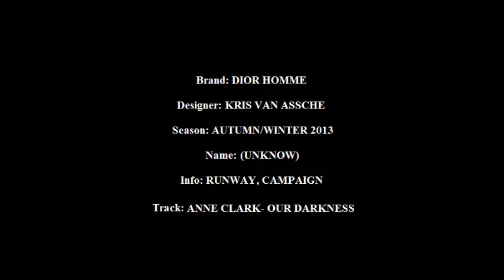Dior Homme Autumn Winter 2013 (Unknow) By Kris Van Assche Runway Campaign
Brand: DIOR HOMME
Designer: KRIS VAN ASSCHE
Season: AUTUMN/WINTER 2013
Name: (UNKNOW)
Info: RUNWAY, CAMPAIGN
Track: ANNE CLARK - OUR DARKNESS